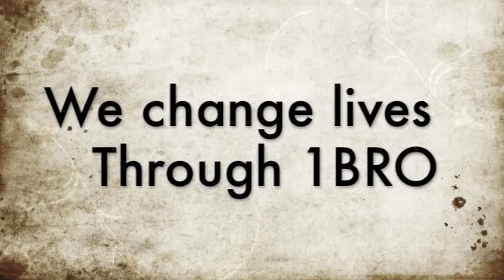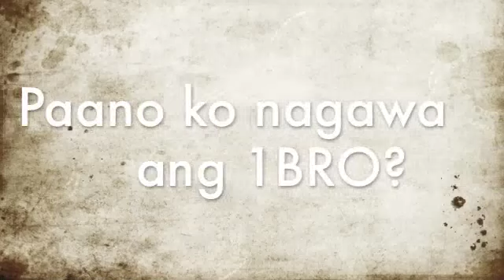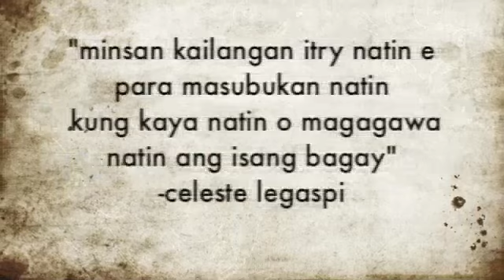CELESTE LEGASPI TESTIMONIAL VIDEO final